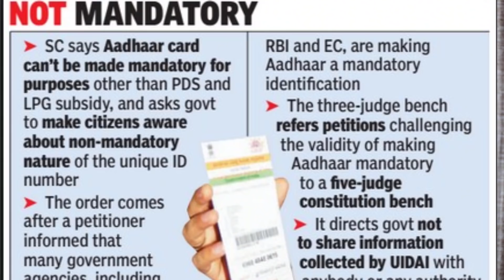ఇకపై సిమ్ కార్డు తీస్కోవాలంటే ఇవి పాటించాలి || గవర్నమెంట్ కొత్త రూల్స్||TechFacts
Hai Friends...

Department of Telecommunications (DoT) issues new rules to the Telecom Providers
In this video i'm sharing those rules...

Love TechFacts...??

 supreme court aadhaar supreme court of india aadhar uidai breaking news